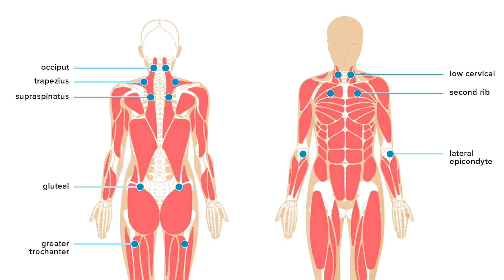പേശി വേദന എങ്ങനെ തിരിച്ചറിയാം ? (Myofascial pain) | Dr Najwa PT | Cortex Pain care